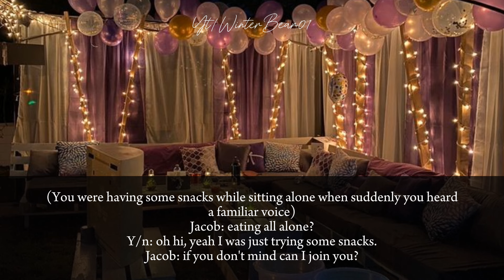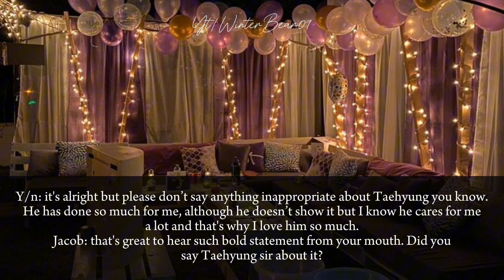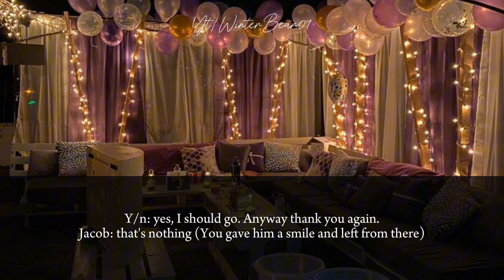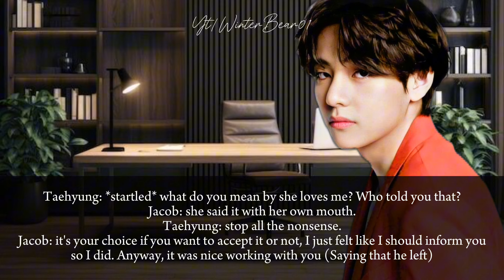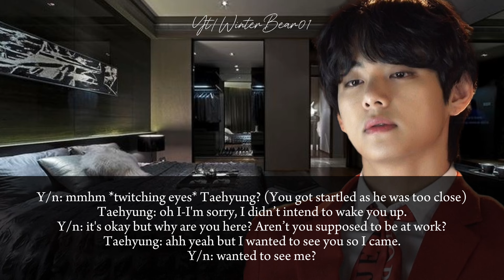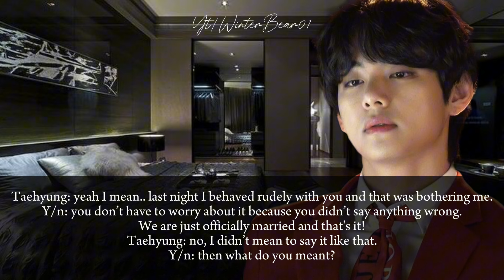When your cold husband gets jealous after he sees you with another man🥀 [Part 2/2] [Taehyung ff]